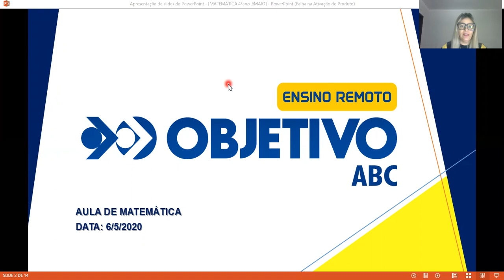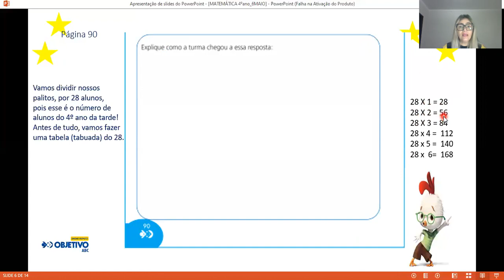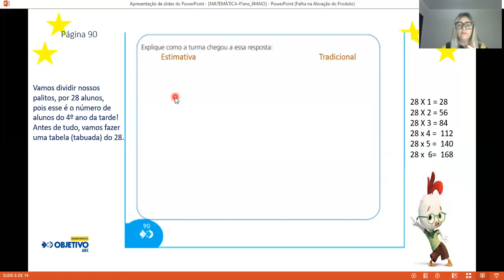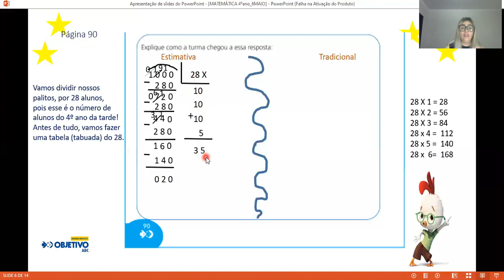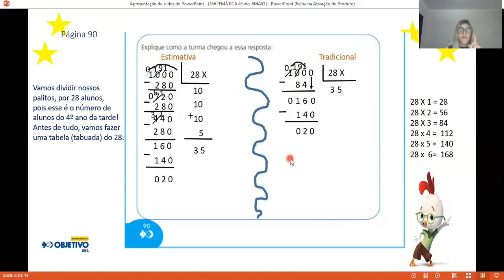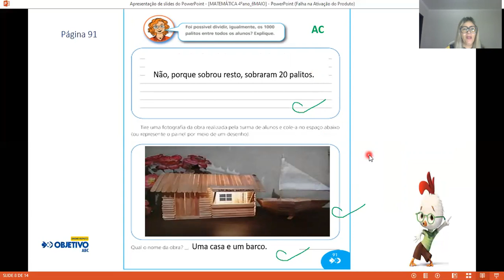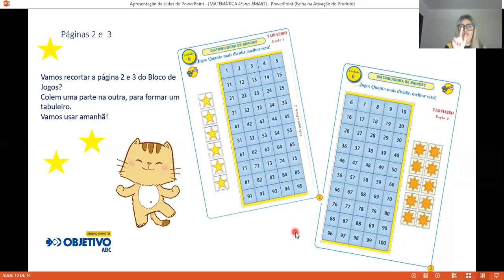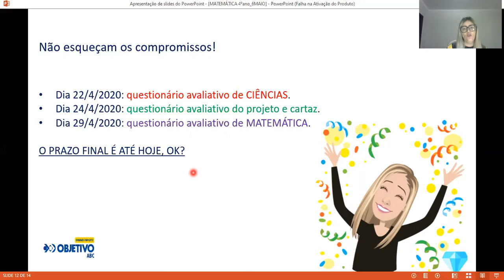4o ANO 42 - Matemática - 6MAIO